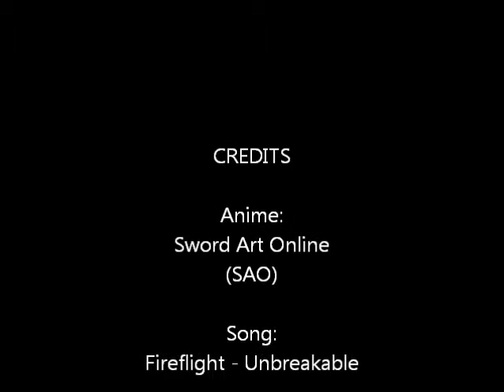Fireflight - Unbreakable [SAO]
-Your Favorite Oreo